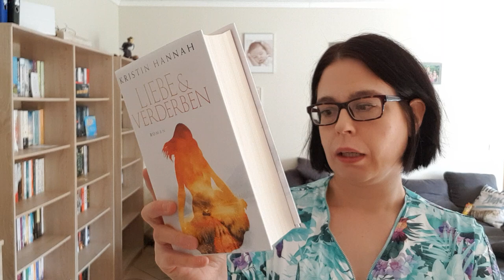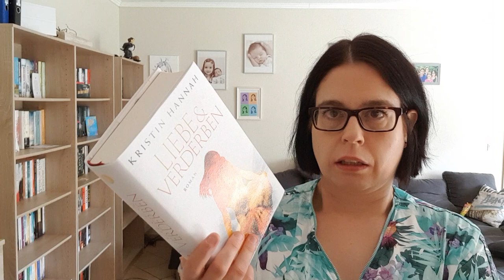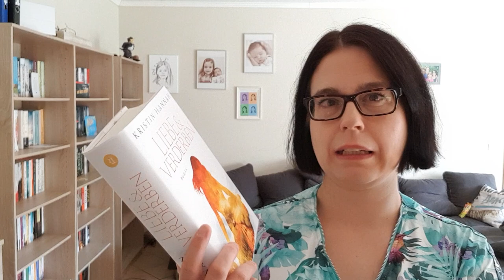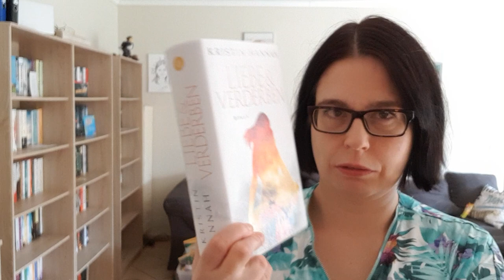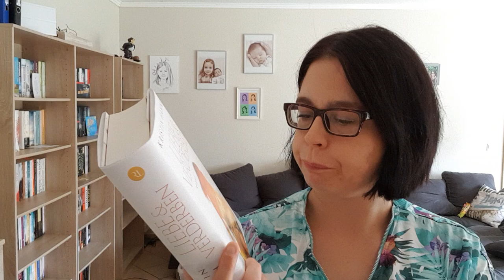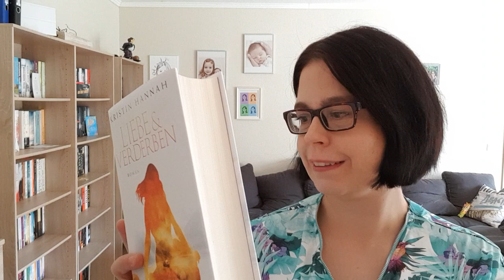REZENSION Liebe und Verderben von Kristin Hannah / Aufbau Verlag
Ich habe dieses Ebook als Rezensionsexemplar zur Verfügung gestellt bekommen. Dies beeinflusst aber in keinster Weise meine Meinung.